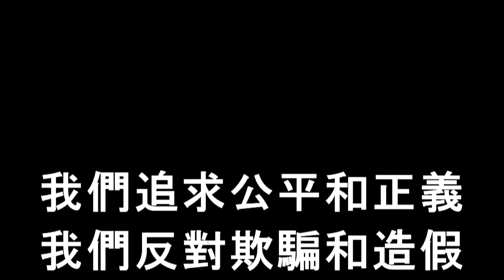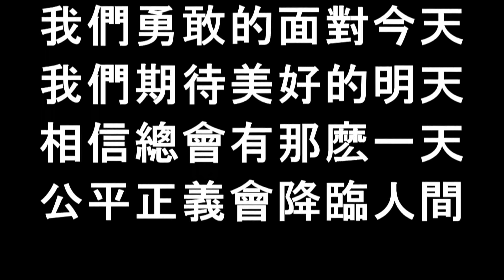真相不容被掩蓋 2020.04.05